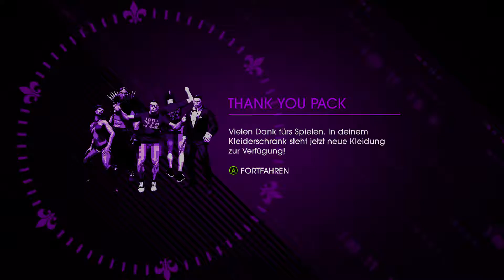Let's Play Together Saints Row IV - Part #6 Nackt, wild und geil!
Entwickelt von Volition Inc. und gepublished von Deep Silver führt Saints Row IV die Handlung des Vorgängers Saints Row: The Third fort. Der Spielercharakter, Kopf der 3rd Street Saints, wurde zwischenzeitlich zum Präsidenten der Vereinigten Staaten gewählt. Als neues Staatsoberhaupt muss er die Nation im Verlauf des Spiels gegen eine Alieninvasion verteidigen. Dabei kann der Spielcharakter frei gewählt und ein großes Sortiment an Waffen aufgebaut werden. Zusätzlich sind Superkräfte verfügbar, mit denen die Spielfigur hoch springen, sprinten und einige Dinge schleudern und schweben lassen kann.

Das beste Saints Row Paar ist zurück und spielt dieses LP für euch! Seid dabei wenn Sub und Kopa in der Welt von Saints Row Bullshit anstellen und einfach Saß haben. Viel Spaß mit dem Video! ^^